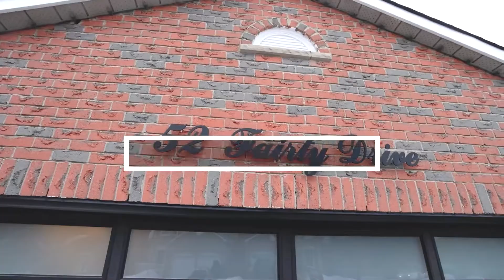52 Fairty Dr, Markham, ON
52 Fairty Dr, Markham, ON